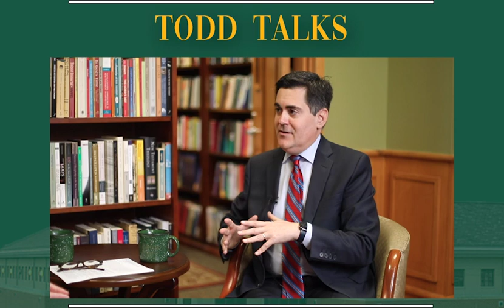Todd Talks with Russell Moore